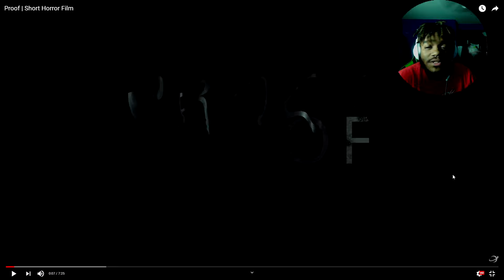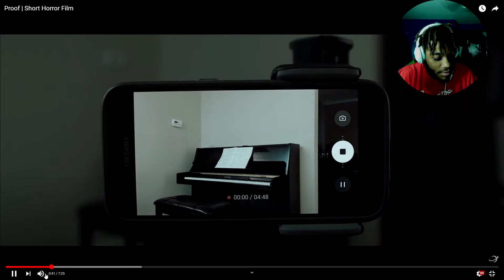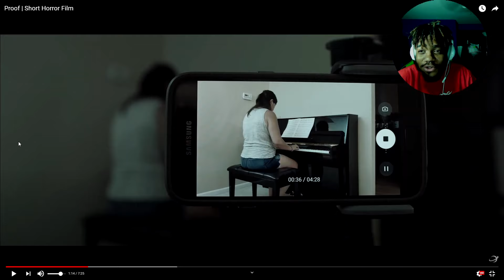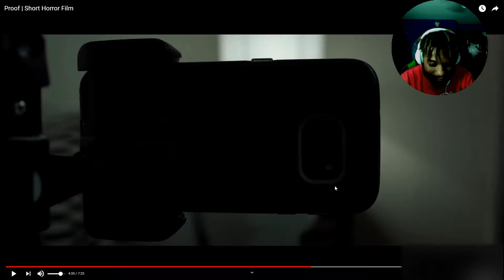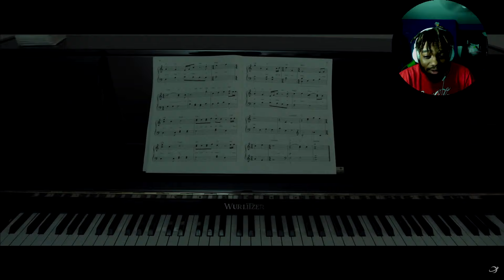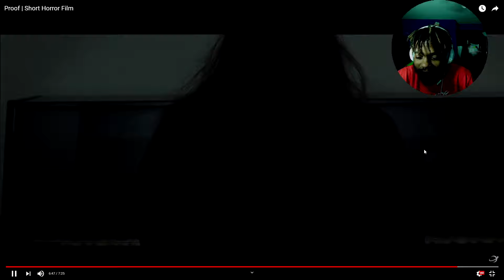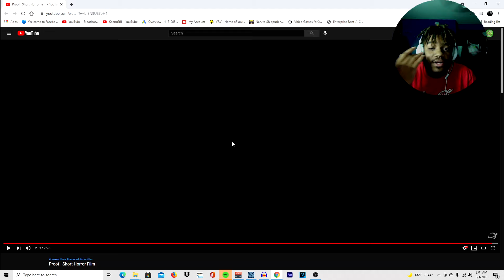(WATCH THIS SCARY VIDEO AT NIGHT)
I ALMOST POOPED ON MYSELF WTFFF

Use my link to sign up for Youtube Creators #1 Rated Tool (Tube Buddy)